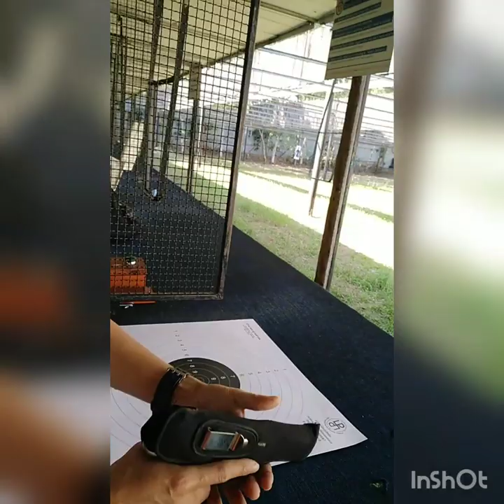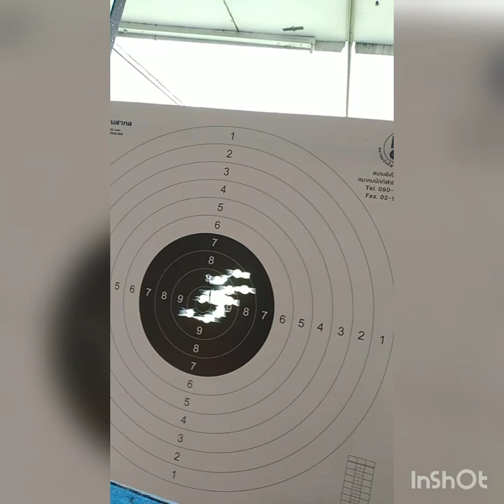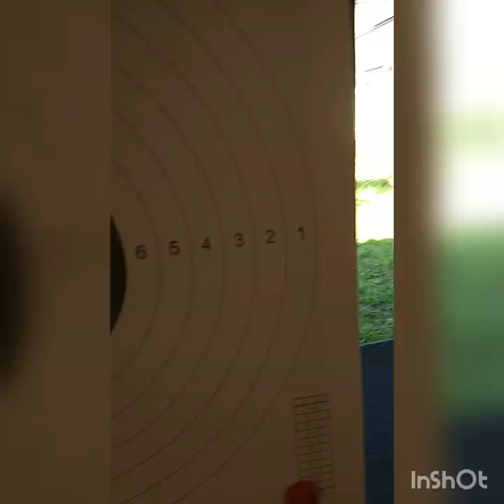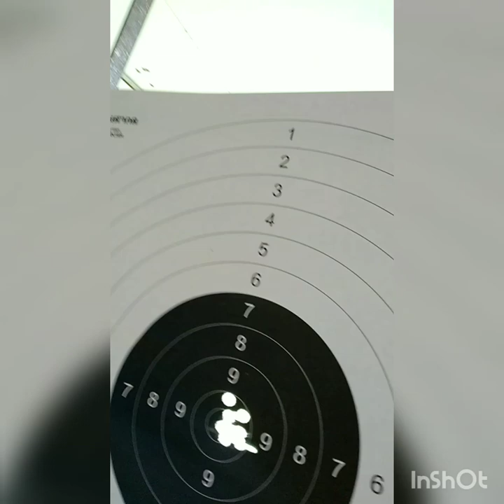EP1 เอ๋สันติภาพติวเข้มซ้อมยิงปืน